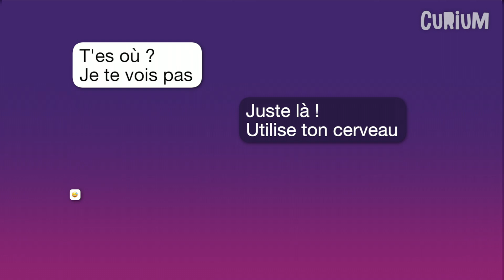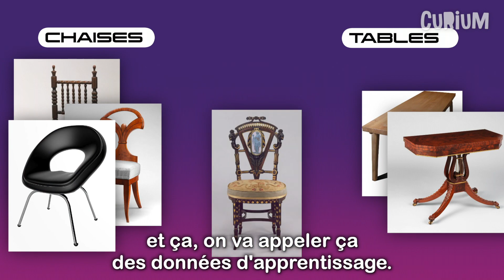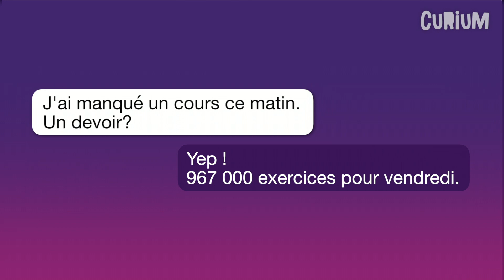IA : Comment l’ordinateur « voit » ? - Le HubIA Épisode 2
Est-ce un chat ou une mangouste ? William ou Camille ? Comment l’intelligence artificielle fait-elle pour reconnaître une personne, un animal ou un objet dans une image ? 👇

Hugo Larochelle, chercheur en intelligence artificielle et responsable de l'équipe Google Brain Montréal, fabrique des « cerveaux » aux ordinateurs : des réseaux de neurones.

--- Vous avez aimé cette vidéo? Visitez le HubIA : un stage virtuel en intelligence artificielle

Au menu: jeux, tutoriels exclusifs, réflexions éthiques et plus encore !

Curium - Le magazine science, techno et société des 14 ans et plus.